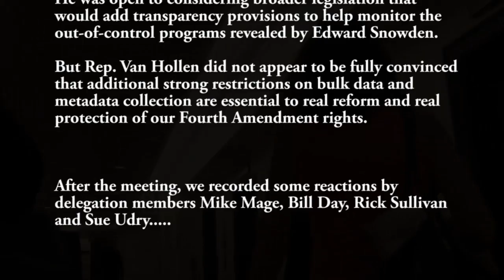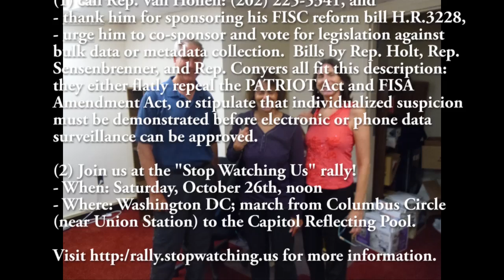MCCRC delegation meets with Van Hollen about NSA issues: reactions after the meeting, 10/3/13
A delegation organized by Montgomery County Civil Rights Coalition met with Congressman Van Hollen (D-MD-8) to press for NSA surveillance reform in the wake of the summer's Edward Snowden revelations -- and in the wake of the Congressman's disappointing "Nay" vote on the Amash-Conyers bill in July.  Links: